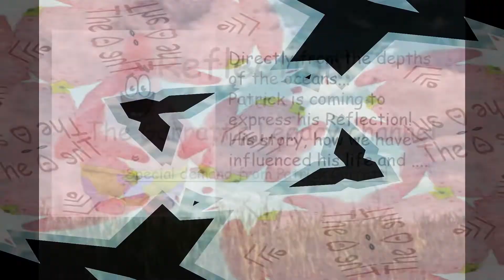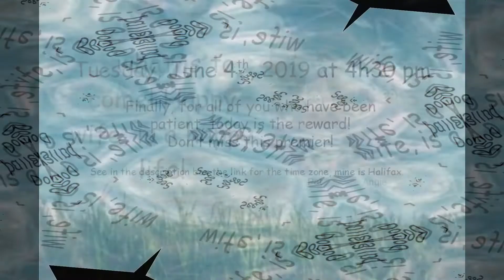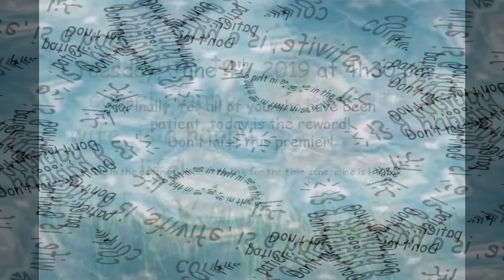Reflection on The Garratt's Legacy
Special demand from Patrick Garratt!
Here is the link for the time zone